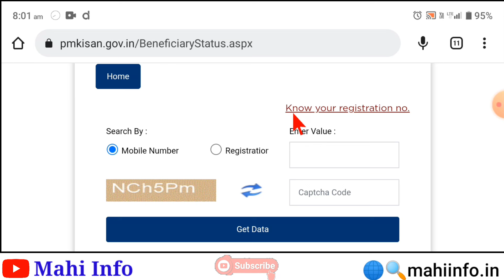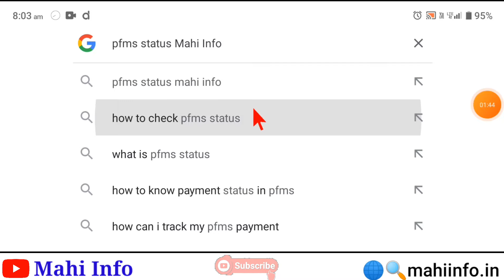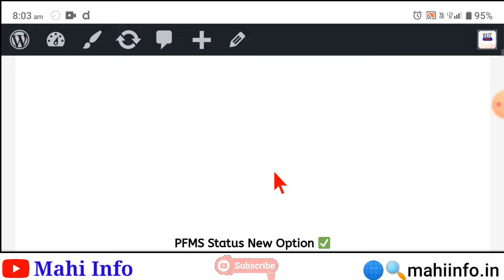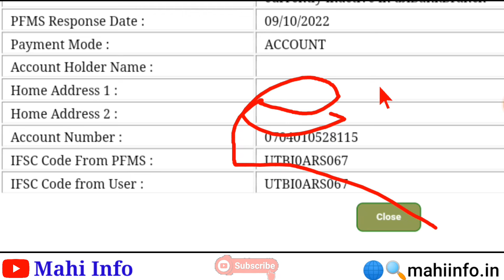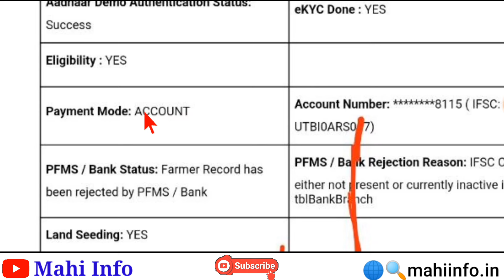PM Kisan Yojana:- IFSC Code Either Not Present Or Currently Inactive Bank branch, Problem Solution